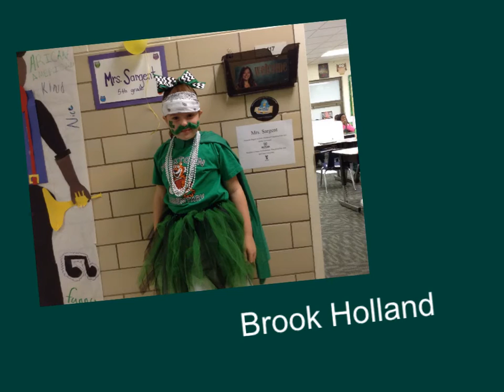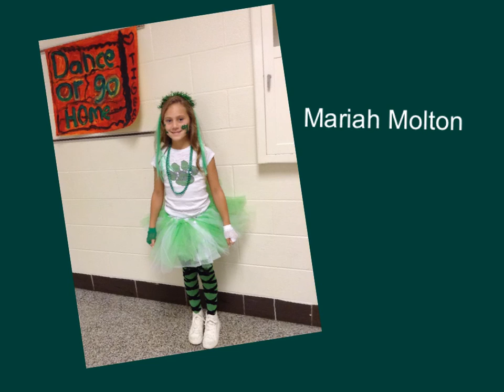YES Green and White Day